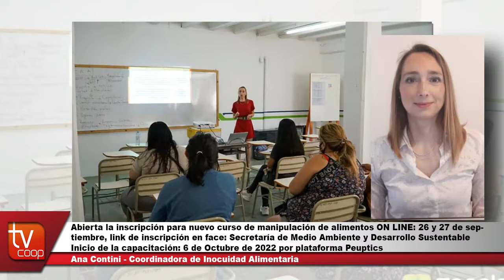Nuevo Curso de Manipulación de Alimentos ONLINE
Inscripción abierta 26 y 27 de septiembre, link publicado en Facebook: Secretaría de Ambiente y Desarrollo Sustentable Zapala